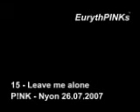P!NK Nyon 26.07.2007 15 Leave me alone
P!NK live Paleo Nyon 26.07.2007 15 Leave me alone